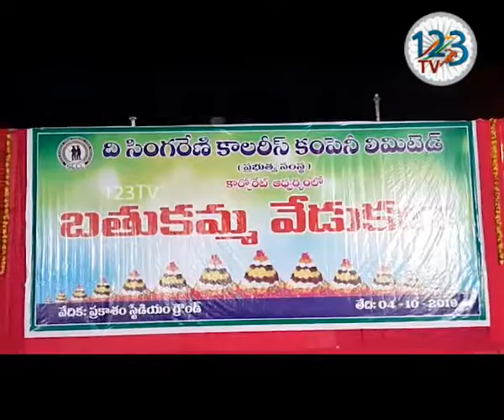భద్రాద్రికొత్తగూడెం పట్టణంలోని ప్రకాశంస్టేడియంగ్రౌండ్ లో ప్రభుత్వ శాఖల ఆధ్వర్యంలో బ‌తుక‌మ్మ సంబ‌రాలు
భద్రాద్రి కొత్తగూడెం జిల్లా కొత్తగూడెం పట్టణంలోని ప్రకాశం స్టేడియం గ్రౌండ్ లో ప్రభుత్వ శాఖల ఆధ్వర్యంలో బ‌తుక‌మ్మ సంబ‌రాల‌ను నిర్వ‌హించారు. ఈ సంబ‌రాల్లో  కొత్తగూడెం ఎమ్మెల్యే  వనమా వెంకటేశ్వరరావు , జిల్లా జాయింట్ కలెక్టర్ కె వెంకటేశ్వర రావు త‌దిత‌ర అధికారులు పాల్గొన్నారు.